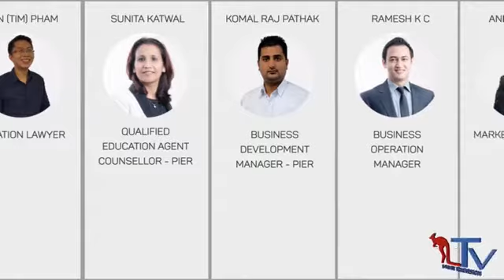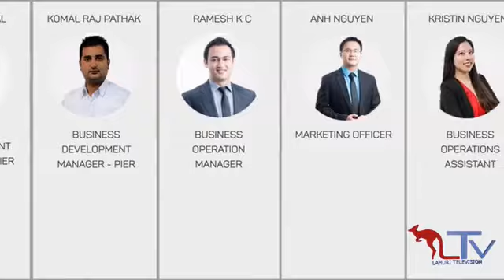Kirtu KC On Nepal Talk With Madan Koirala Episode 89 (Season 3)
नेपालबाट अस्ट्रेलिया बिधार्थी भिजामा आउदै हुनुहुन्छ ?
अस्ट्रेलियामा रहनुभएकाहरुमा टीआर, पीआर, पियसडब्लू, बिधार्थी भिजा लगाएतका बिसयमा केहि जान्नु पर्ने छ की ?
अस्ट्रेलियाबाहिर रहनुभएकाहरुकोलागि पनि अस्ट्रेलिया समन्धित जान्नु पर्ने केहि छ भने ..
हेर्नुहोस यस हप्ताको नेपाल टक विथ मदन कोइराला
Mr. Kirtu KC
Director/Founder
Bizz Education Australia / KC Migration
On Nepal Talk With Madan Koirala Episode 89 (Season 3)